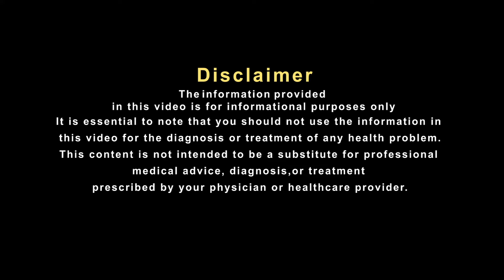पेट दर्द में हकीम जी का देसी नुस्खा आ सकता है काम Home remedies for Stomach pain